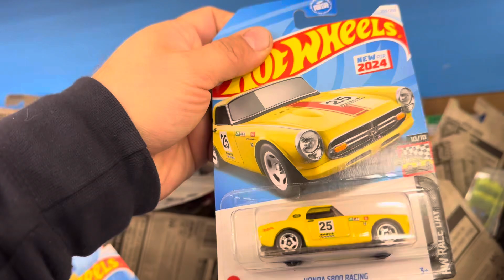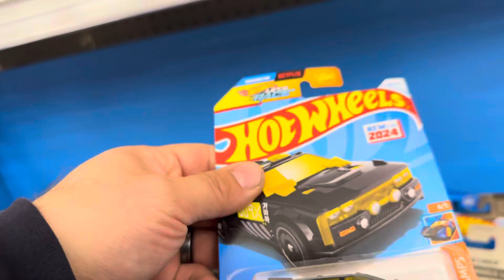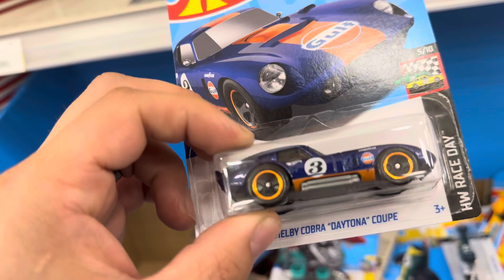Are you Kidding me? Good, Bad & Hot Wheels